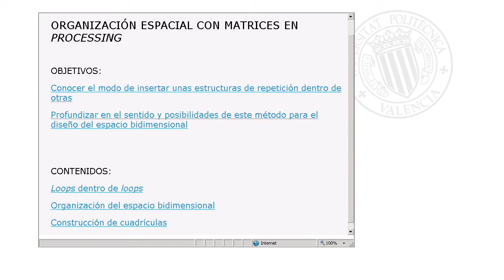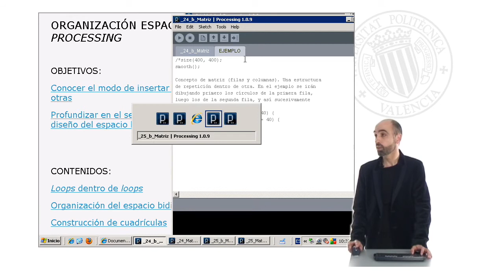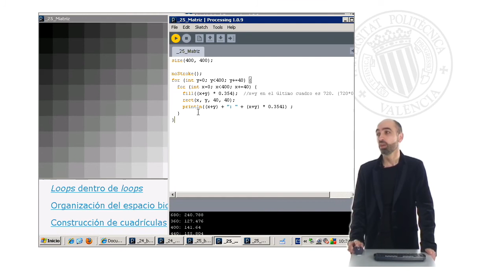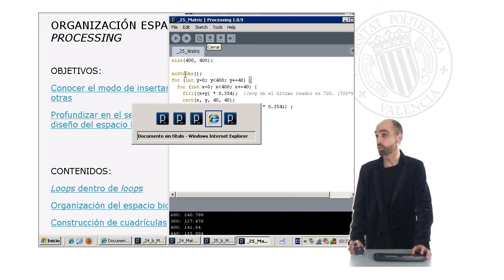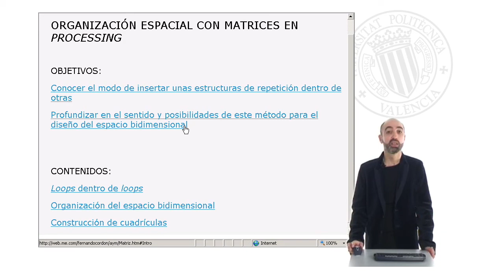Organización espacial con matrices | 7/29 | UPV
Título: Organización espacial con matrices

Descripción: Organización espacial con matrices con Processing Cordón Fernández, F. (2011). Organización espacial con matrices.

Descripción automática: En este video se explica cómo utilizar matrices y loops anidados para organizar espacialmente formas bidimensionales y construir retículas. Se destaca la inserción de estructuras de repetición dentro de otras y se exploran las posibilidades de estos métodos para el diseño de espacios bidimensionales.

Se inicia con un ejercicio en el que se activa una retícula compuesta por círculos posicionados en filas y columnas mediante la repetición. Se muestra cómo la retícula se genera utilizando un bucle exterior "for" para las coordenadas 'y' y un bucle interno para las coordenadas 'x', ambos con un incremento de cuarenta unidades.

Posteriormente, se introduce un segundo ejercicio que implica la creación de una retícula de cuadrados. Esta estructura adicionalmente asigna a cada cuadrado un valor de escala de grises, variando desde el negro hasta el blanco. Se emplean bucles anidados para definir la posición y el color de relleno de los rectángulos, basándose en un cálculo que combina sus coordenadas 'x' e 'y' con un coeficiente de reducción.

Finalmente, el vídeo concluye mostrando una animación que ilustra cómo crear esta retícula cuadro a cuadro, asignando colores en tiempo real y evidenciando el proceso en acción. Se enfatiza cómo las matrices, entendidas como estructuras de repetición anidadas, permiten organizar elementos en un espacio bidimensional y crear patrones con diversas formas. El video provee una visión práctica sobre programación y diseño gráfico utilizando retículas y manipulación de color.

Autor/a: Cordón Fernández Fernando

Curso: Este vídeo es el 7/29 del curso Curso Processing 1 : Arte y multimedia | Universitat Politècnica de València (UPV).